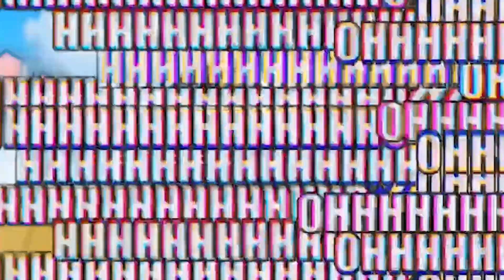Lost Saga - Just Fun Moment #09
( ~ Video funny moment lost saga saya upload di facebook : "abrornabhansyah" bagi anda yang ingin melihat video full tanpa mute sound yang kena kopirek
~ There are some videos that are muted, if you want to see videos without muting, they are on my facebook. facebook: "abrornabhansyah" )

Video hanya untuk hiburan semata
ini cuma video dari Lost Saga - Just Fun Moment #08 yang aslinya mo dibikin 1 video tapi gak sempet :3
yaudah gw pisah aja video nya
ini video nya juga di edit seadanya :(
sibuk bgt gw minggu ini DAN gw masih kesel aja sama bingo ku yang tinggal 2 angka lagi tapi kupon dah abis, ya walupun all Bingo nya kampret
Semoga terhibur :D

Ayo Ramaikan Lost Saga Indonesia .

Like dan Komen :D